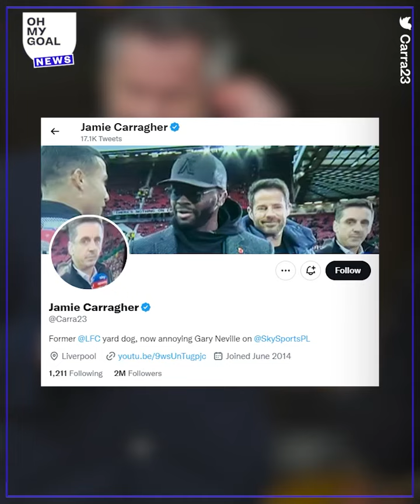CR7 ignora en vivo a su excompañero del Man. United por esta razón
En Manchester, los panelistas de TV ya lo saben: si hablas mal de Cristiano Ronaldo, este te hará pasar el rídiculo en vivo y en directo la próxima vez que te cruce. Le pasó a Jamie Carragher ¡y ahora a Gary Neville!

¿Por qué CR7 llevó a su hijo al barrio humilde de Lisboa donde vivió?